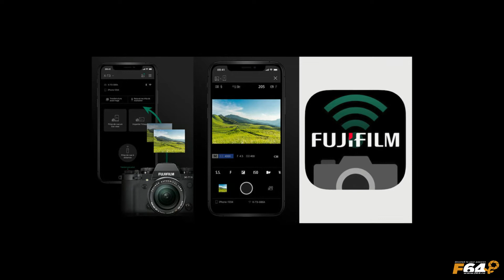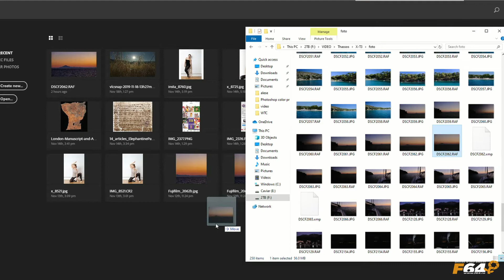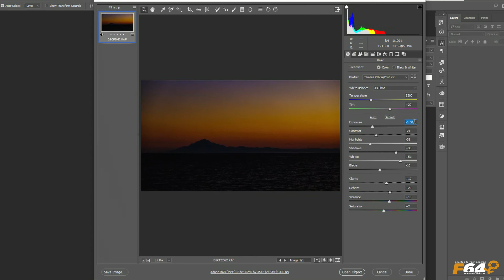FUJIFILM X-T3 | Profile de culoare ©2019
O scurtă prezentare despre tipul de fișier RAW al celor de la Fujifilm, și cum putem alege ulterior profilul de culoare în Camera Raw/ Photoshop.